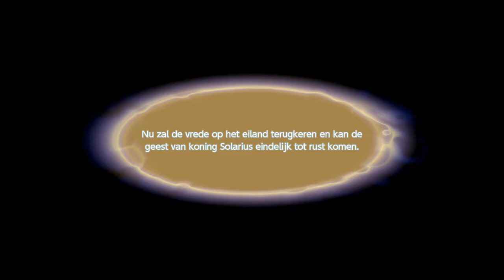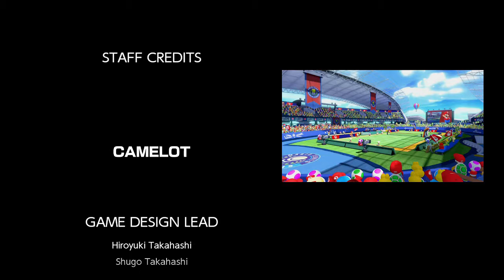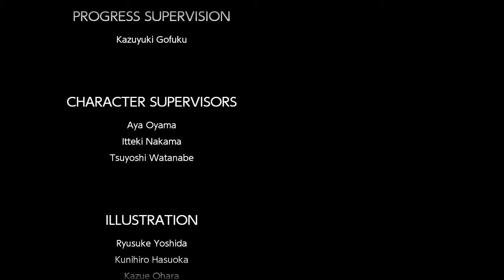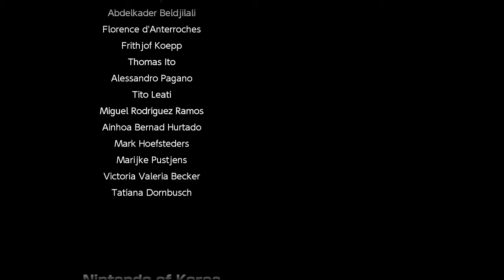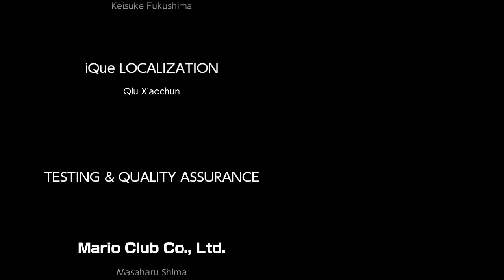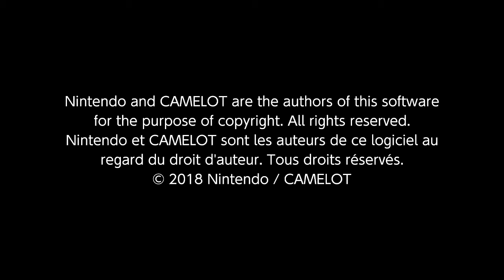Mario Tennis Aces Temple of Bask Shrine The Final Battle!